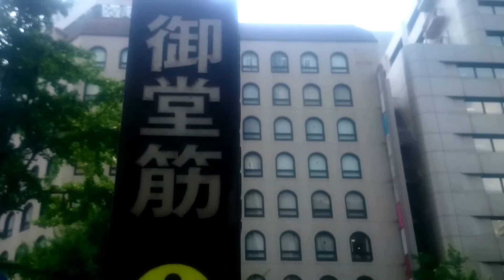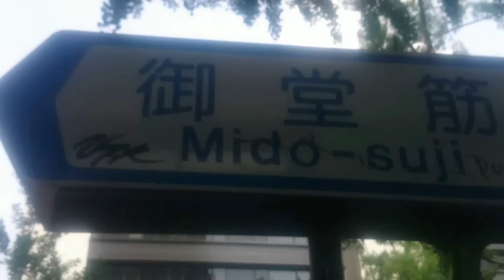珍しい道路。日本最大の8車線道路! 8-lane! one-way road. Osaka/Japan 大阪御堂筋淀屋橋付近.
日本最大の片側8車線道路。一方通行ですので片側しかありませんが。日本一の一方通行道路です。大阪の国道25号線、御堂筋。撮影場所は動画冒頭の8車線区間が淀屋橋、7車線区間が本町、心斎橋の6車線区間は御堂筋の標準スタイルです。
A large one-way road. Osaka Midosuji.
BGM=YouTube Free Music / BLUE Skies / Silent Patner